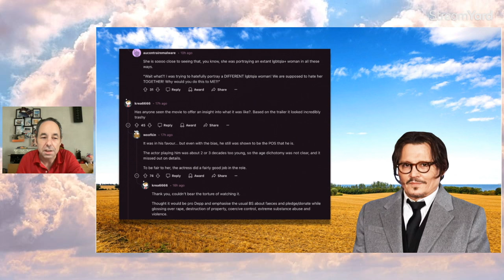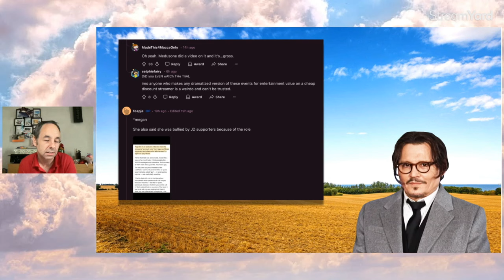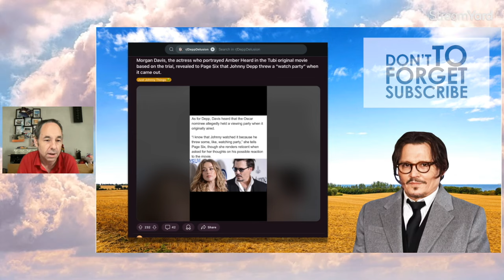Johnny Depp had a WATCH party for Hot Take?